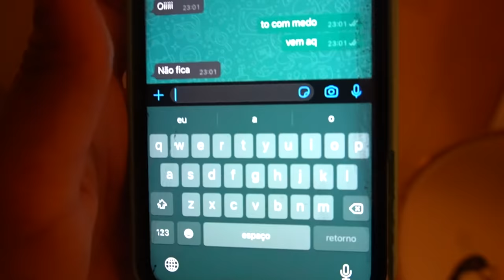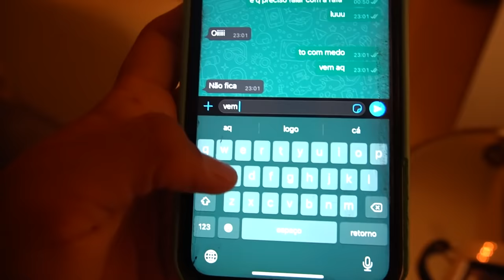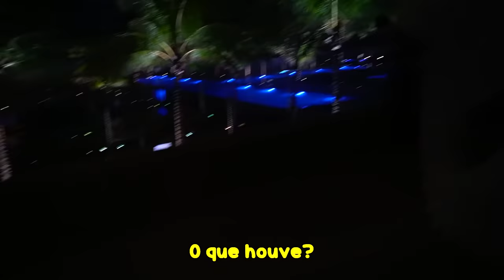FIQUEI COM MUITO MEDO E PRECISEI DORMIR COM A RAFA E O LUIZ - JULIANA BALTAR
Oi galera, nesse vídeo vocês vão ver a noite que nós escutamos barulhos e dormimos juntos.